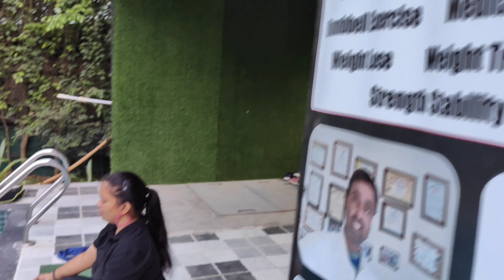Yoga trip for Rishikesh (ऋषिकेश में योगा ) second video || cardio & yoga